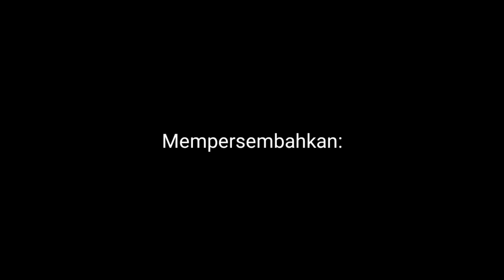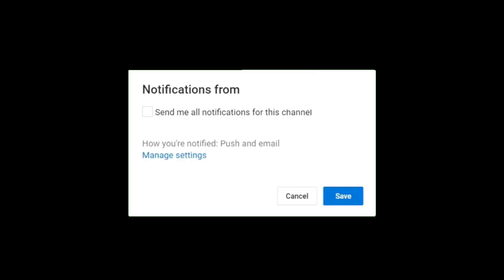Paser mania || Slingshot fish || Berburu Pakai Ketapel ,Bisa Strikeee ikan !!!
Selamat beraktifitas sobat,dividio kali ini saya mau unboxin dan sekalian coba ketapel ikannya, kayaknya lebih seru ni sobat,...

Ayooo ikuti terus perjalanan saya,jangan kemana mana ya sobat...
Cekidot.